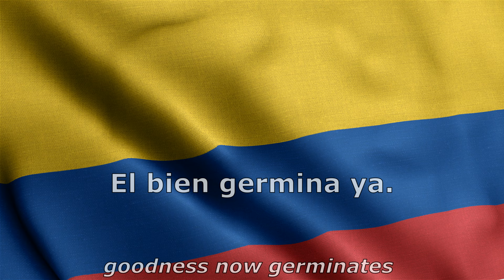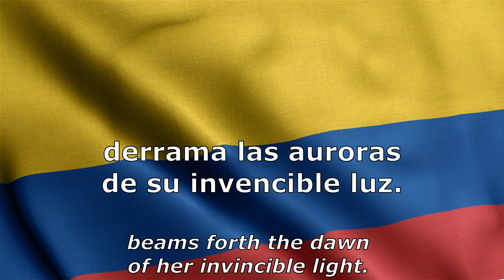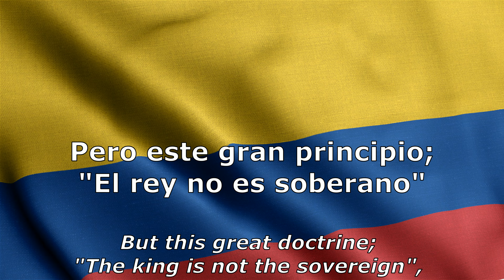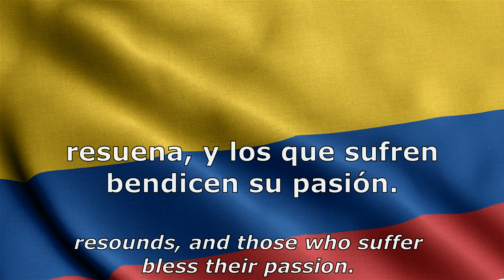National anthem of Colombia ( Spanish and En Lyrics ) - "Himno Nacional de la República de Colombia"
Flag and anthem description below:

FLAG
Francisco de Miranda originally created the common yellow, blue, and red flag of Gran Colombia that Colombia, Ecuador and Venezuela, with slight variations, share today. Miranda gave at least two sources of inspiration for his flag. In a letter written to Count Simon Romanovich Woronzoff and philosopher Johann Wolfgang von Goethe, Miranda described a late-night conversation he had had with Goethe at a party in Weimar during the winter of 1785. Fascinated by Miranda's account of his exploits in the United States Revolutionary War and his travels throughout the Americas and Europe, Goethe told him that, "Your destiny is to create in your land a place where primary colors are not distorted.” He proceeded to clarify what he meant:

First he explained to me the way the iris transforms light into the three primary colours […] then he proved to me why yellow is the most warm, noble and closest to [white] light; why blue is that mix of excitement and serenity, a distance that evokes shadows; and why red is the exaltation of yellow and blue, the synthesis, the vanishing of light into shadow.

It is not that the world is made of yellows, blues and reds; it is that in this manner, as if in an infinite combination of these three colours, we human beings see it. […] A country [Goethe concluded] starts out from a name and a flag, and it then becomes them, just as a man fulfils his destiny.

After Miranda designed his flag based on this conversation, he recalled seeing a fresco by Lazzaro Tavarone in the Palazzo Belimbau in Genoa that depicted Christopher Columbus unfurling a similar-colored flag in Veragua during his fourth voyage.[better source needed]

In his military diary, Miranda gave another possible source of inspiration: the yellow, blue and red standard of the Burger Guard (Bürgerwache) of Hamburg, which he also saw during his travels in Germany.

ANTHEM
The "National Anthem of the Republic of Colombia" (Spanish: Himno Nacional de la República de Colombia) is the official name of the national anthem of Colombia. It is largely the creation of José Domingo Torres, an actor from Bogotá, who took a poem written by former Colombian president Rafael Núñez and asked a friend, Italian opera singer Oreste Sindici who migrated to Colombia, to set it to music.

The official announcement of the song came in the form of Act 33 of 28 October 1920. The law 198 of 1995, which legislates national symbols, made mandatory for all radio and television in the country to broadcast the anthem both at 6:00 am and at 6:00 pm (the latter half, at various times for all free-to-air television channels), public addresses of the President of the Republic and other official events.

Lyrics
CHORUS

¡O, gloria inmarcesible!
¡O, júbilo inmortal!
En surcos de dolores,
el bien germina ya. (repetir)
((Repetir todos))

I I
Cesó la horrible noche.
La libertad sublime
derrama las auroras
de su invencible luz.
La humanidad entera,
que entre cadenas gime,
comprende las palabras
del que murió en La Cruz.

"¡Independencia!", grita
el mundo americano.
Se baña en sangre de héroes
la tierra de Colón.
Pero este gran principio;
"El rey no es soberano"[2]

Del Orinoco el cauce
se colma de despojos,
de sangre y llanto un río
se mira allí correr.
En Bárbula no saben
las almas ni los ojos,
si admiración o espanto
sentir o padecer.
resuena, y los que sufren
bendicen su pasión.

A orillas del Caribe,
hambriento un pueblo lucha,
horrores prefiriendo
a pérfida salud.
¡Oh, sí!, de Cartagena
la abnegación es mucha,
y escombros de la muerte
desprecia su virtud.

De Boyacá en los campos,
el genio de la gloria,
con cada espiga un héroe
invicto coronó.
Soldados sin coraza
ganaron la victoria;
su varonil aliento
de escudo les sirvió.

Bolívar cruza el Ande
que riegan dos océanos,
espadas cual centellas
fulguran en Junín.
Centauros indomables
descienden a los llanos,
y empieza a presentirse,
de la epopeya el fin.

La trompa victoriosa
en Ayacucho truena,
que en cada triunfo crece
su formidable son.
En su expansivo empuje
la libertad se estrena,
del cielo americano
formando un pabellón.

La virgen sus cabellos
arranca en agonía
y de su amor viuda
los cuelga del ciprés.
Lamenta su esperanza
que cubre loza fría,
pero glorioso orgullo
circunda su alba tez.

La patria así se forma,
termópilas brotando;
constelación de cíclopes
su noche iluminó.
La flor estremecida
mortal el viento hallando,
debajo los laureles
seguridad buscó.

Mas no es completa gloria
vencer en la batalla,
que el brazo que combate
lo anima la verdad.
La independencia sola
el gran clamor no acalla;
si el sol alumbra a todos,
justicia es libertad.

Del hombre los derechos
Nariño predicando,
el alma de la lucha
profético enseñó.
Ricaurte en San Mateo,
en átomos volando,
"Deber antes que vida,"
con llamas escribió.